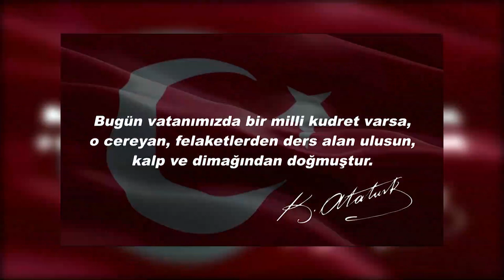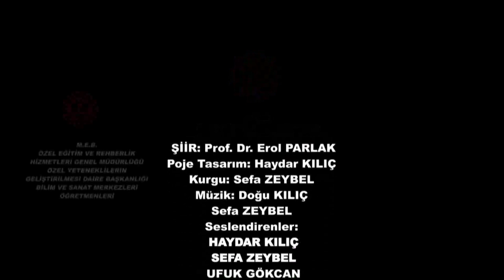Bilim ve Sanat Merkezleri Hakkında Bilgilendirme-2